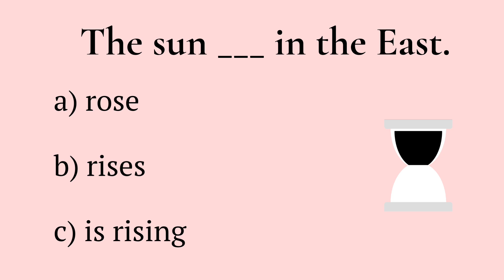Present Simple VS Present Continuous. Can you score 5 out of 5. Everyday English.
English grammar quiz. English tips. Daily Test. your knowledge of English grammar. Daily quiz. Learning tips. English grammar test. Test your knowledge of English. Check your grammar. Daily grammar quiz. Tenses test. Daily test. Grammar Tense Test. Grammar challenge. Verb quiz. Correct form of verb test . English Learning Tips. Verb quiz. English proficiency test. Grammar Q and A with answers. Multiple choice test. Quiz MCQ. Test MCQ. Grammar exercise. Vocabulary exercises. Improve your English. Learn to speak English fluently. Learn English spelling.